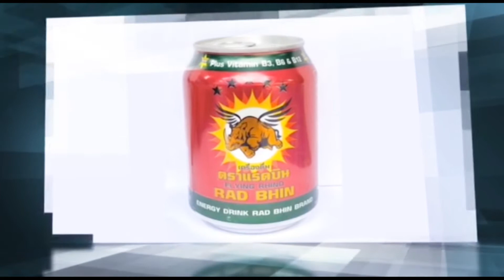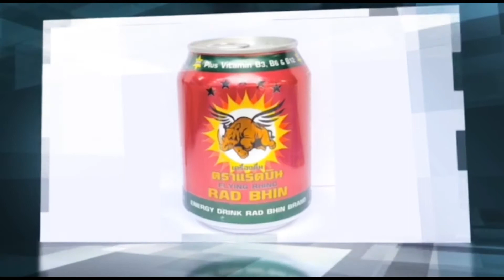ពិធីការនីដ៏ល្បី អ្នកនាង កែវ ច័ន្ទនិមល មិនសូវហ៊ានតែងខ្លួនខ្លាំង ខ្លាចប្តីប្រច័ណ្ឌ !